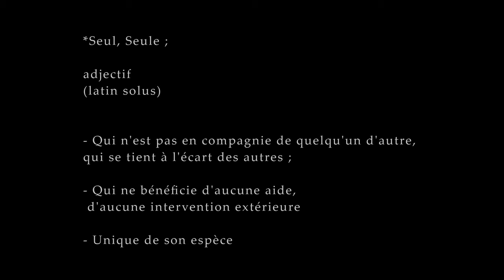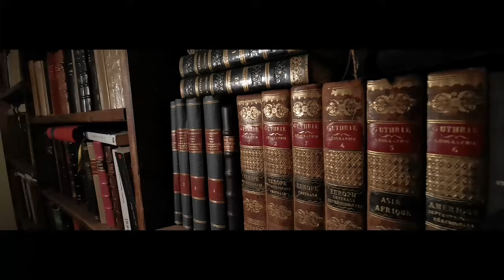Red City - Seul (clip officiel)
Le dernier album de Red City : PARABELLUM est disponible sur toutes les plateformes de téléchargement.

Réalisation: Red City
Prod: James
Record/Mix: Kreema

Merci à tous ceux qui ont participé de près ou de loin à l'album ! Love sur vous !